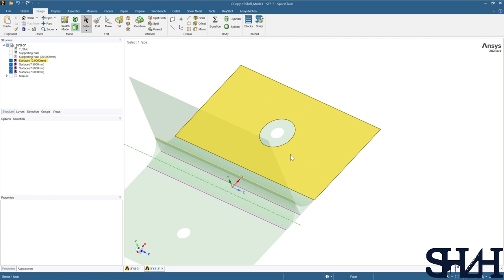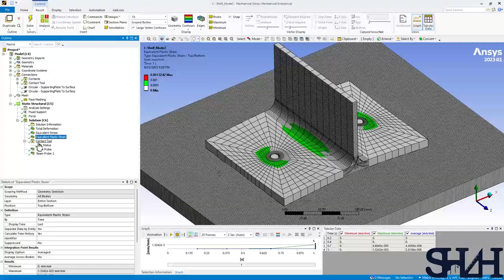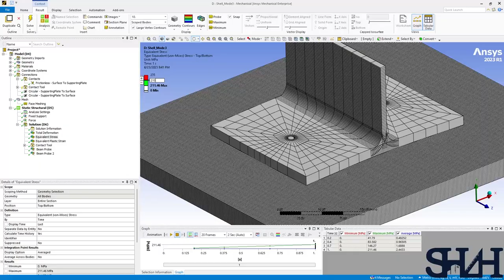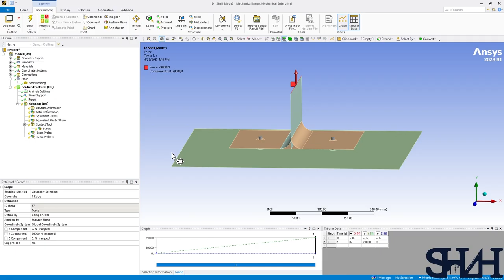T-Stub Part 6 (Fast Version) Shell Model Failure Mode Two And Three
An equivalent T-Stub is modeled with Shell model in Ansys Workbench. This is the fast version of Ansys modeling. You can see the slow version in this playlist with explanation. This video shows the effect of the bolt diameter for different failure modes. At the end the results are compared with hand calculation.